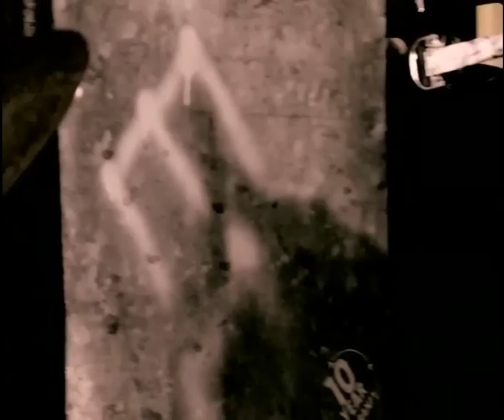Eivind Aarset - Electromagnetic [Oslo Jazzed Out]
Eivind Aarsets Sonic Codex trio from Oslo Jazzed Out, with Nikolai Eilertsen and Erland Dahlen